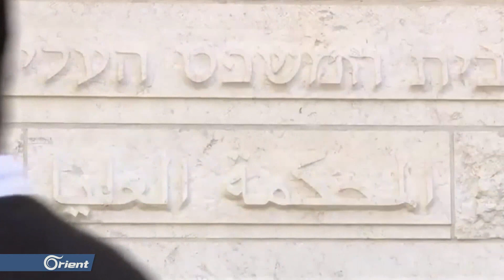بنيامين نتنياهو يحاكم بتهم الرشوة والفساد والخيانة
بدأت محاكمة رئيس الوزراء الإسرائيلي، بنيامين نتنياهو بتهم فساد، وذلك بعد أيام من بدء ولايته الجديدة كرئيس للحكومة. ونتنياهو هو أول رئيس وزراء في تاريخ إسرائيل يواجه المحاكمة وهو مازل في الحكم. نافيا الاتهامات بالرشوة والاحتيال وخيانة الأمانة.

معد التقرير
أنس محمد